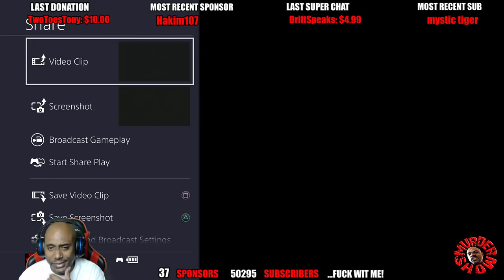They Saved The Best For Last 😈 COD WWII SHADOW WAR DLC 4 Gameplay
Saturday Night Live IT'S MURDATIME!. F#@K WIT ME!

 In this video I will be playing with the new as-44 best class setup, trying to drop the 1st as-44 v2 rocket on the new shadow war maps from dlc 4 in cod ww2. The title is, COD WW2 DLC 4 Shadow War gameplay. enjoy